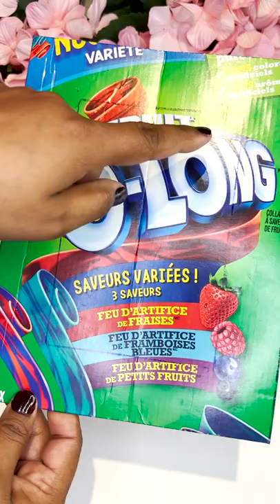DIY Photo Frame making easy with paper at home 😍😍😍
Hello Friends!

DIY Photo Frame making easy at home 😍😍😍

In this video I share Diy photo frame ideas. easy to make at home with waste papers.